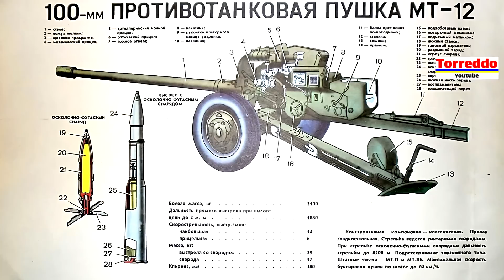Оккупанты везут старые пушки 1960-х годов. Других уже нет.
ПриватБанк: 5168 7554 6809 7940

В Крыму в Бахчисарайском районе была замечена колонна, которая перевозила древние пушки МТ-12 1960-х годов.
А на минуточку, Бахчисарай находится недалеко от Севастополя.